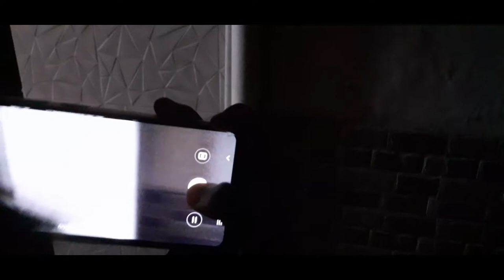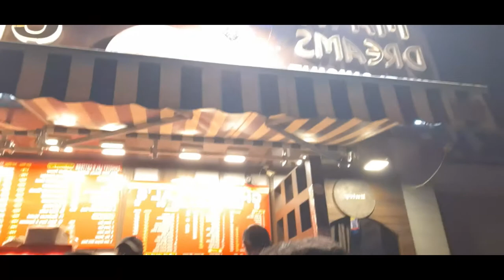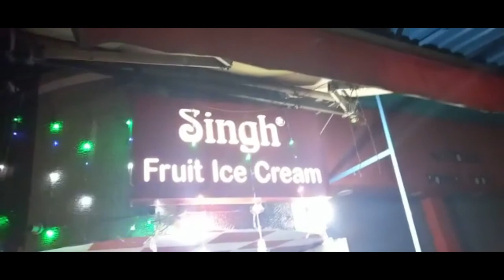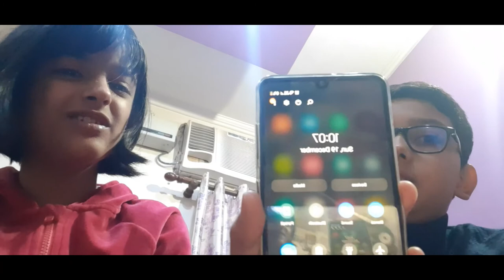Meet My Cousin Part one Ft. Bianca's good life Nish Artistry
I am so excited to post this video as I met my cousin after a long time as we had fun along with family. It gave me an opportunity to relish with the street foods, we enjoyed playing games and also did pranks. Also do visit the places where we visited.

I hope you enjoy this video. Do share your comments in the box.

Bye Have a nice day :D